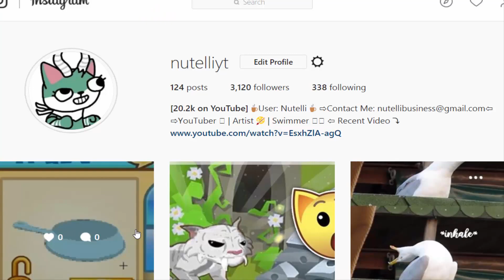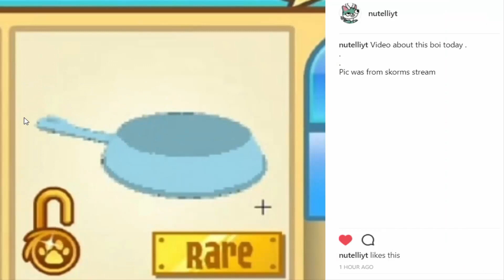This Item Is Not Worth What You Think! l Animal Jam